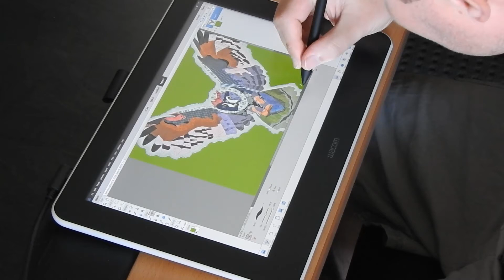tee shirt design